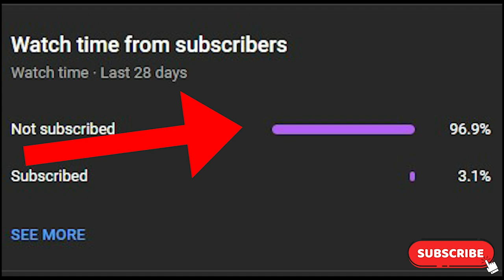gta san andreas dyom missions #558 wild wild west